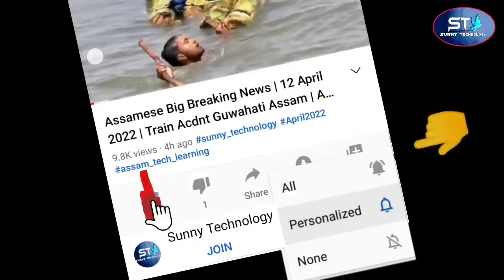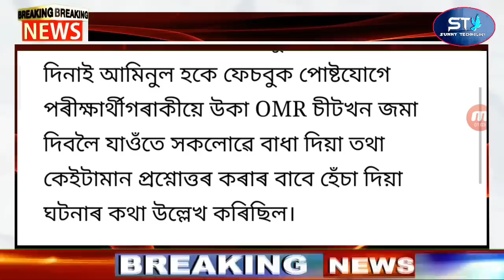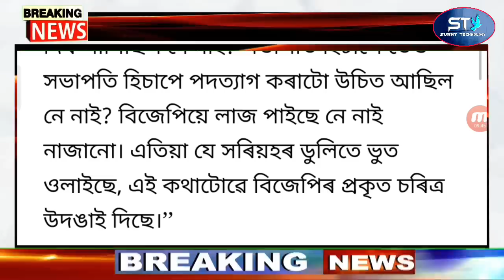Big News Assamese | BJP Minister Job Broker | Assamese Latest News